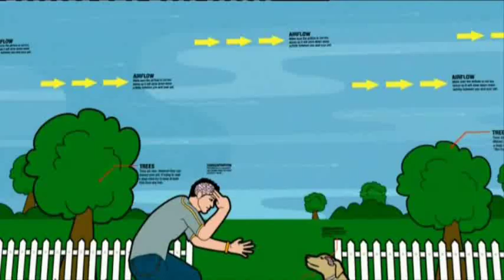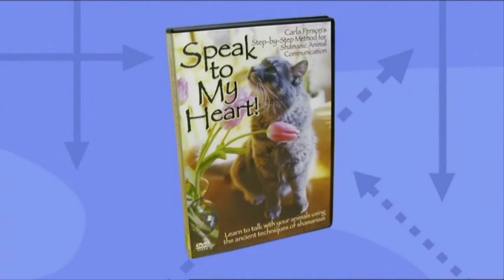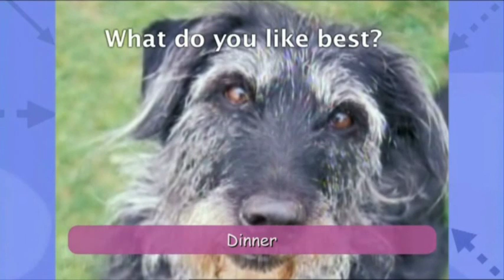"Help Yourself" with Angus Deayton - Episode 3 (1 of 2)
A comical review of some of the dreadful and cringe-worthy Self-help Videos which have been released since Home Video first began.